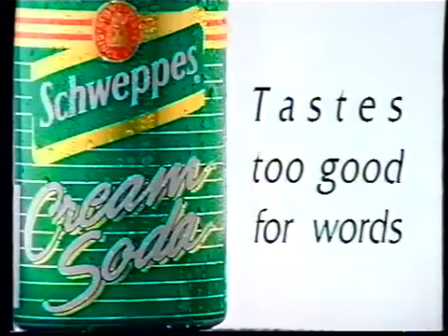香港中古廣告: 玉泉忌廉 鬼佬篇(林敏驄)1994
schweppes 玉泉忌廉